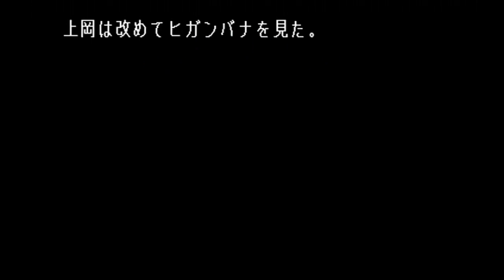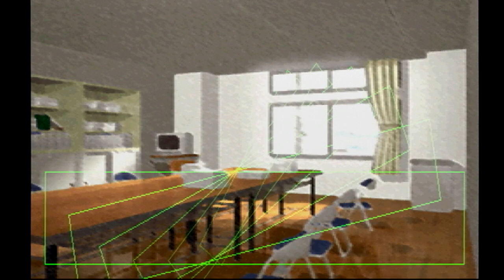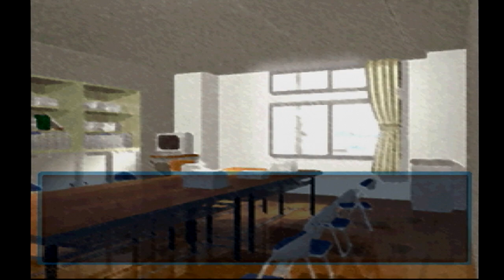#86【PS】 Lの季節 ～A piece of memories～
草壁湊ルート攻略2回目です！